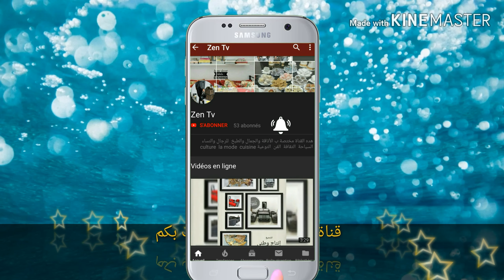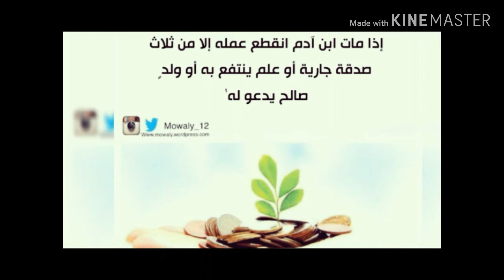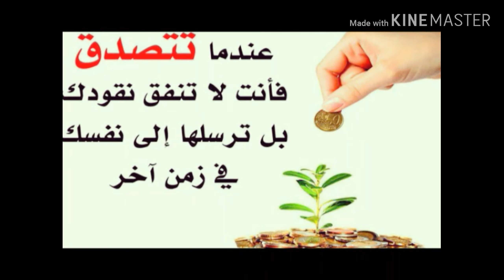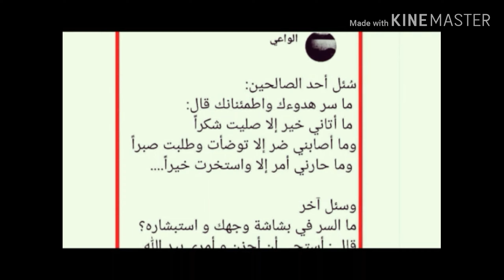قصة وعبرة # فاعل الخير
قصة  وعبرة